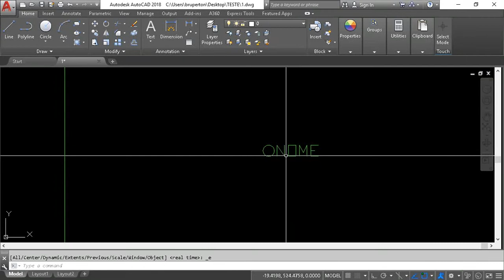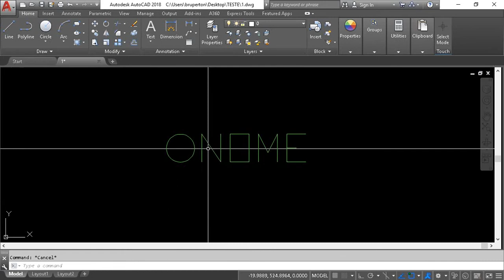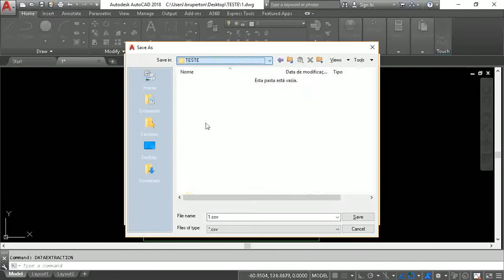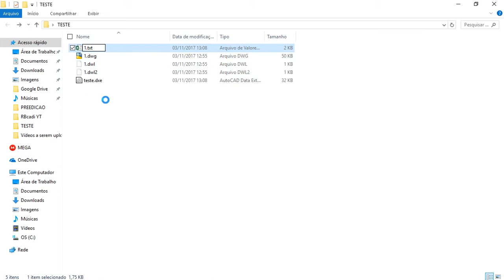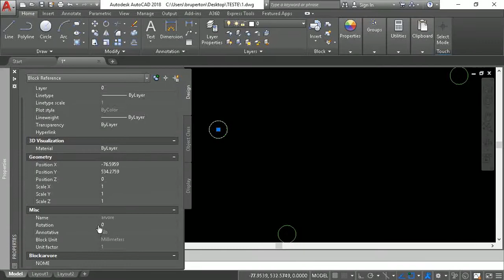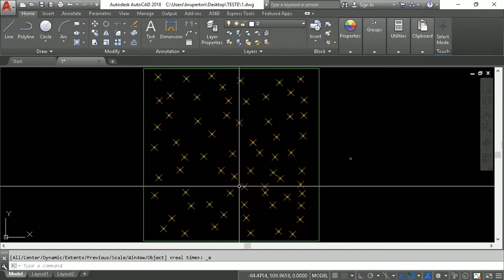Lisp ASCPOINT - converte pontos em blocos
Este vídeo mostra como inserir o mesmo bloco em vários pontos de forma automática, por meio de uma lisp chamada ASCPOINT.

2) Com seu dwg com pontos abertos, crie um bloco atributado (comando ATTDEF para criar o atributo). Tem que ter pelo menos um atributo e pode estar em branco.

3) Digite APPLOAD, selecione a lisp e dê ENTER.

4) Dê o comando o DATAEXTRACTION filtrando somente as coordenadas dos pontos (Positions X, Y e Z) e como arquivo de saída escolha .csv.

5) Na pasta onde salvou o arquivo CSV renomeie para TXT.

6) Digite a lisp ASCPOINT, carregue o arquivo de coordenada, depois  clique no bloco. Pronto. Os pontos serão preenchidos com o bloco.

Obs: O AutoCad Civil 3D já tem uma opção de converter os pontos em COGO POINTS, porém a maioria das pessoas não tem essa versão, logo esta lisp é ideal.